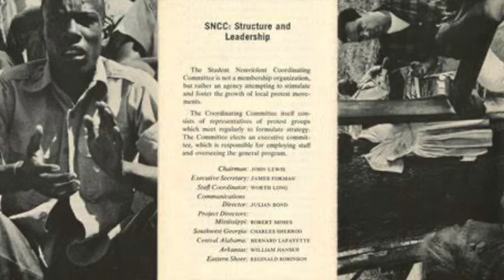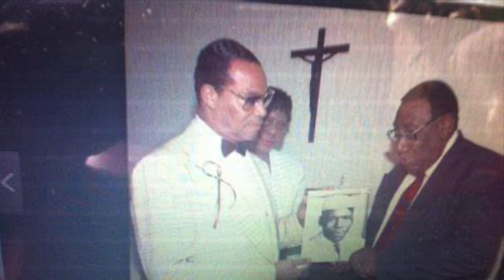HUSH Documentary - The Selma Marches